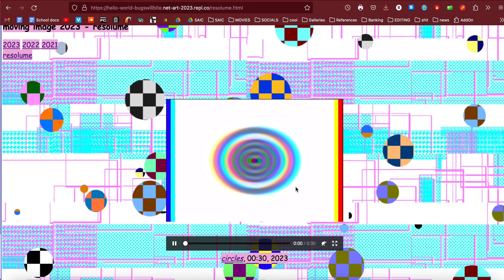Hello World!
speed run of my first site (in-progress)
hello-world-bugswillbite.net-art-2023.repl.co